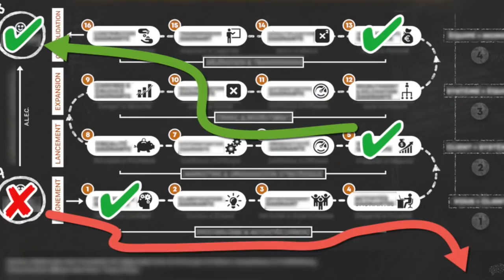trouver la motivation pour travailler: Les DANGERS de TOUT miser sur la motivation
Quels sont les DANGERS de TOUT miser sur la motivation pour pouvoir travailler? 🎬✅Découvrez la réponse de Zico Kiaxx et participez à l'atelier digital offert "Business Du Conseil Haut De Gamme" ***Déroulez la page pour voir votre cadeau de bienvenue;-)

Découvrez dans cette vidéo les dangers de miser toute votre réussite sur la motivation